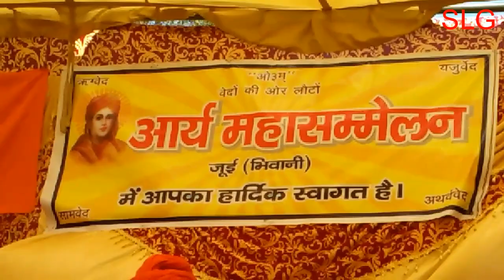Kiran Choudhry Congress Leader ने आर्य समाज के कार्यक्रम में श्रुति चौधरी पर गर्व किस बात पर किया